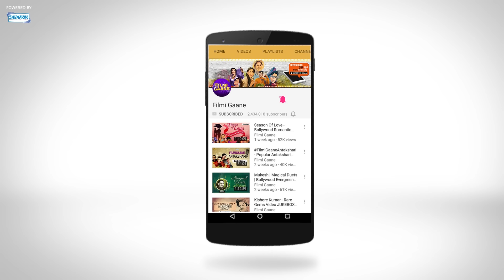Jise Dundti Phirti Hai (HD) - Sheesh Mahal Songs - Sohrab Modi - Naseem Banoo - Mohd Rafi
Movie : Sheesh Mahal
Music Director: Vasant Desai
Singers: Mohd Rafi & Geeta Dutt
Lyrics : Nazim Panipati
Director: Sohrab Modi

Enjoy this Hit song from the 1950 movie Sheesh Mahal starring Sohrab Modi, Naseem Banoo, Pran, Amarnath, Mubarak Nagar, Sultana, Leela Mishra.